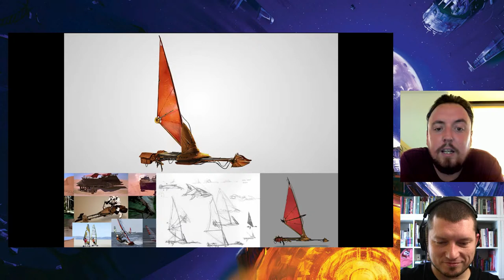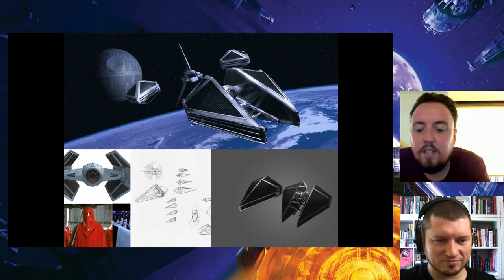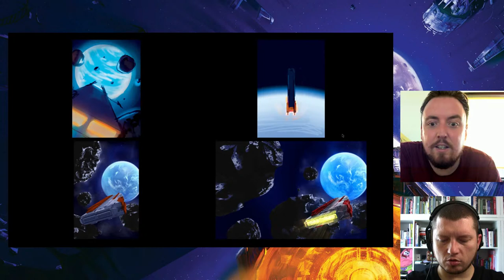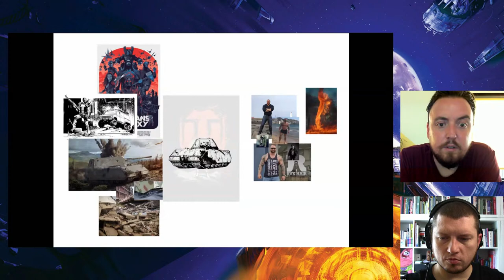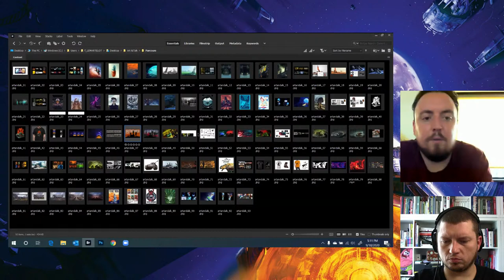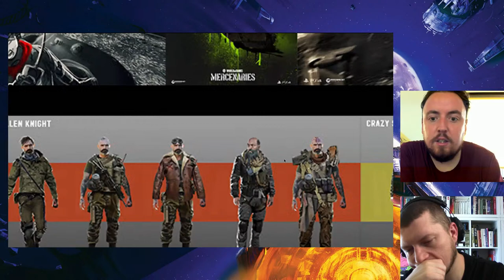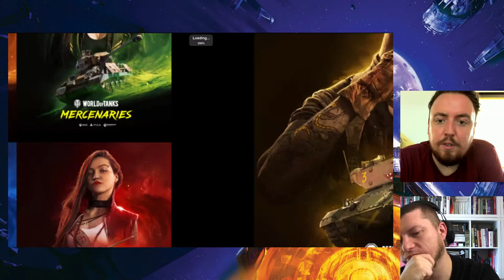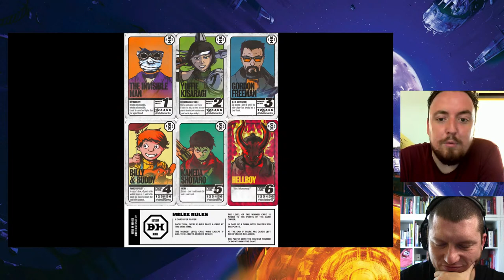Art And Talk | Illustration et Marketing Art avec Frédéric Le Martelot | Adobe France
Adobe X Keith Haring Foundation : en savoir plus

Frédéric Le Martelot est Illustrateur et Marketing Artist dans l’industrie du jeux vidéo. Après une école de graphiste sur Marseille, il est aujourd’hui basé sur paris où il mélange styles graphiques et réalistes pour créer ses illustrations personnelles et professionnelles.

Il a réalisés plus d’une dizaines de couvertures de romans pour plusieurs éditeurs et conçoit des concepts arts ainsi que des concepts marketing pour le jeux vidéo.